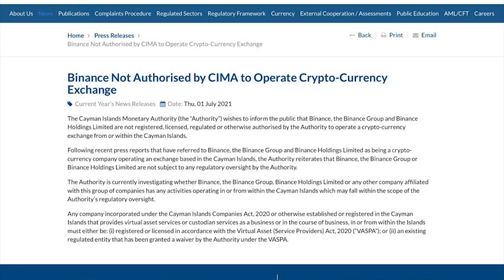Binance Pakistan Banned | binance crypto Exchange | Binance Pakistan Involved in Money Laundering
Binance Pakistan Banned  binance crypto Exchange  Waqar Zaka TENUP Exchange Binance Pakistan Involved in Money Laundering FIA Notices to Binance Exchange & Binance Pakistan General Manager Hamza Khan inquiry Start Waqar Zaka want to launch His exchange for legally TENUP Exchange Reality
Facebook Watchtimes